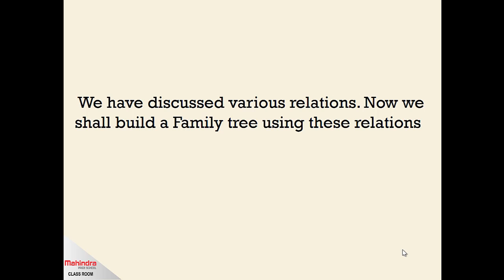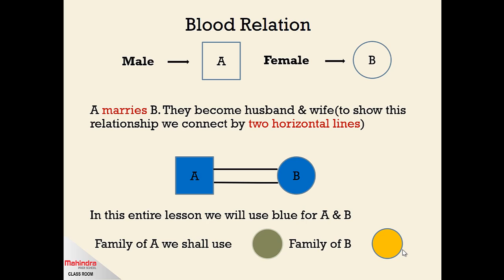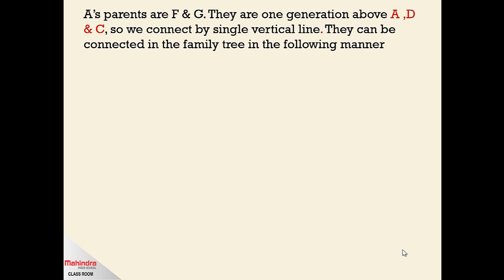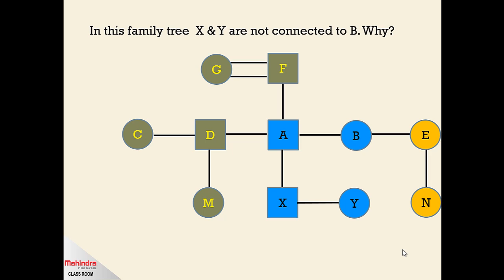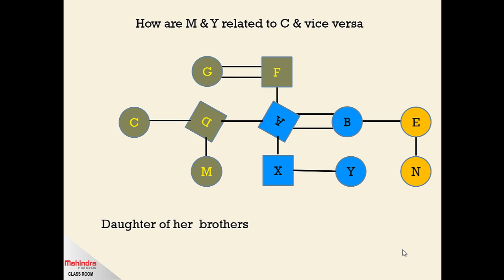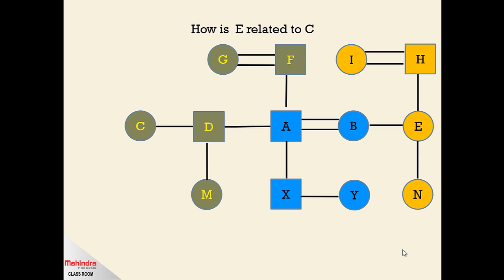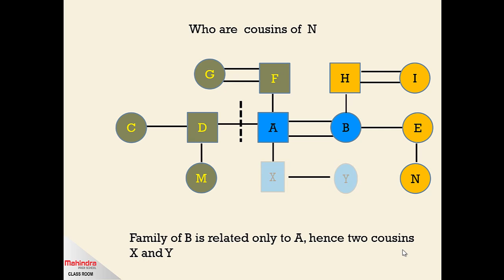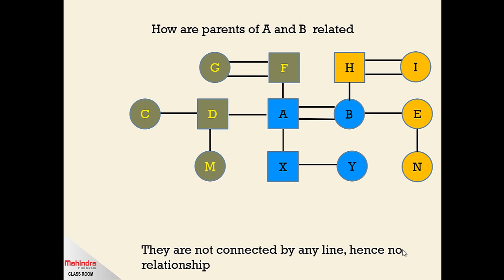Blood Relations Concepts part2